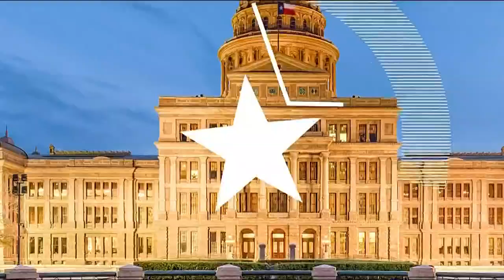Inside Texas Politics (7/21/19): Newsmaker - Ramon Romero Jr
Inside Texas Politics began with what’s happening on the U.S -Mexico border. Fort Worth Democratic State Representative Ramon Romero Jr. joined host Jason Whitely and Bud Kennedy of the Fort Worth Star-Telegram.